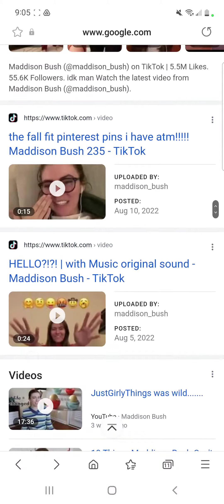A Birthday Message To Maddison Bush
Happy Birthday Maddison Bush!

Age:25

Maddison Bush If you're watching this... I hope you have a happy birthday to you!